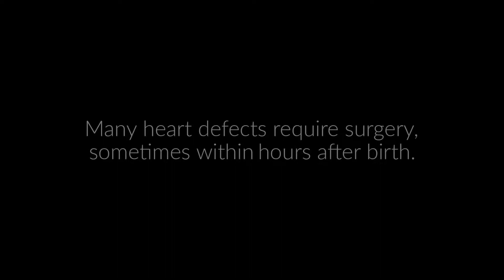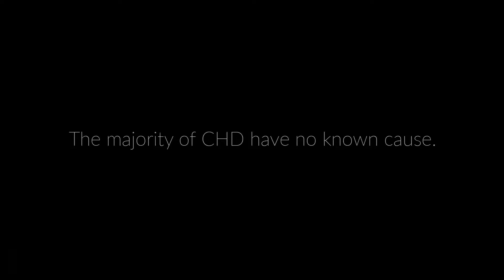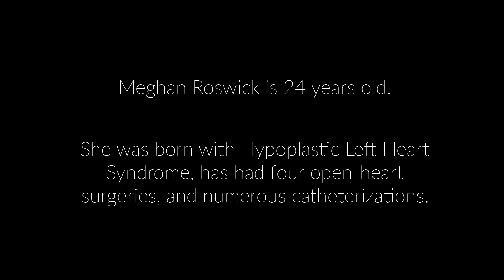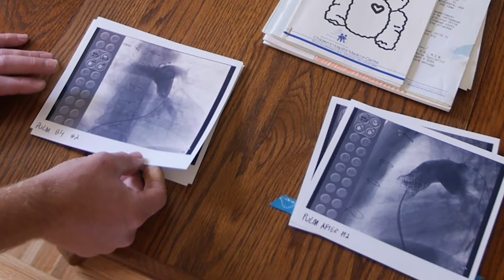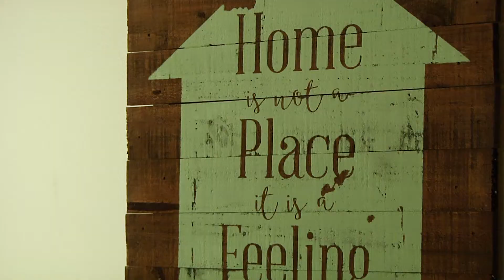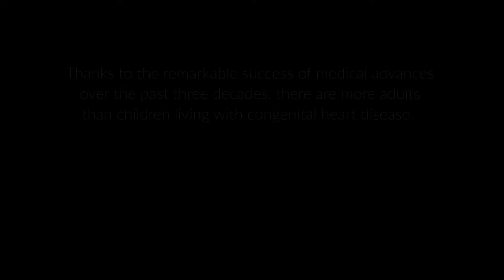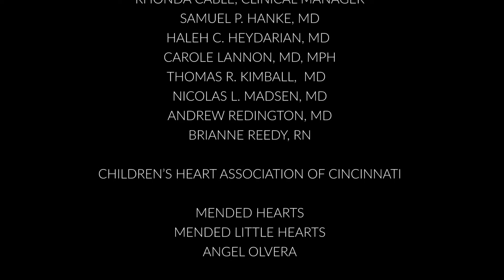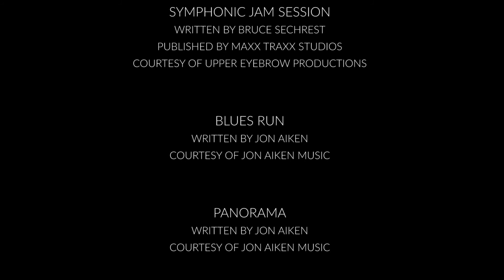The Heart Within (2019)